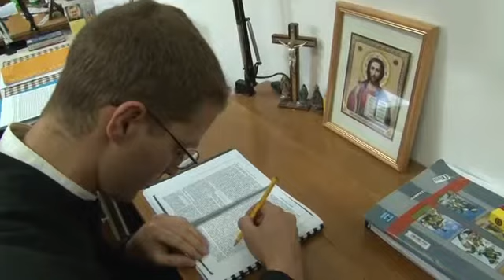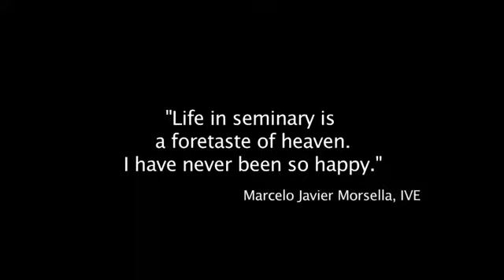A Day in the Seminary "San Vitaliano Papa" Segni, Rome Part 2/2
A video about our everyday life in the seminary "San Vitaliano Papa" in Segni, near Rome, Italy - of the Institute of the Incarnate Word, a new religious order. Find out more here: